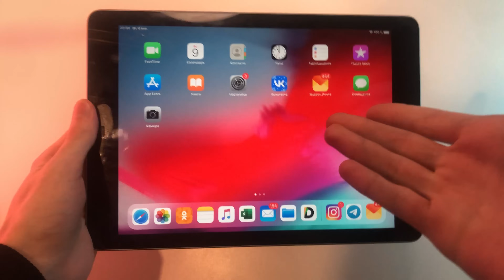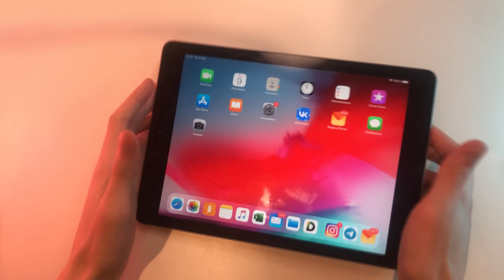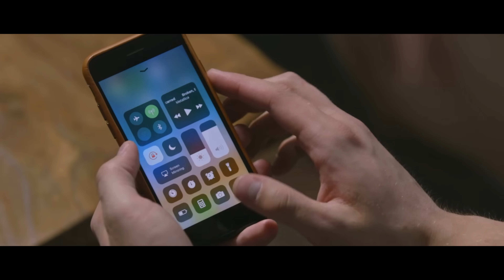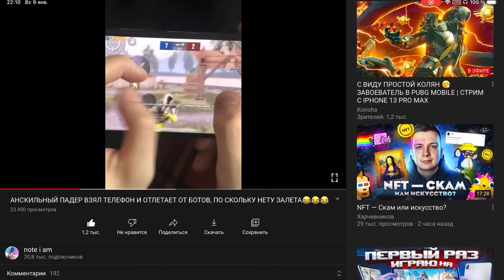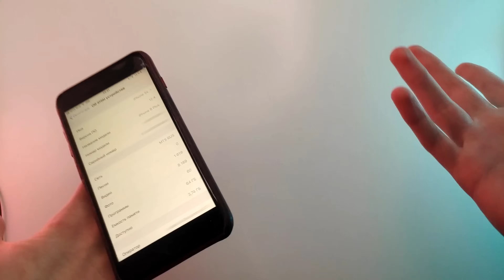ВОТ ПОЧЕМУ Мой iPhone 8+ ТЯНЕТ 60 FPS!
Как там твой XR? Жив ещё?)
Мой 8+ живее всех живых😎✌️

0:00 Вступление
0:17 Мб не будешь перематывать?👀
1:56 Почему мой 8+ не лагает📱
2:50 Как ведет себя iphone 8+ на современном ПО
3:41 iPhone X на 14 iOS
3:56 Итоги
4:21 Тизер🤫

 Ingame id: нету постоянного аккаунта, на любительском уровне занимаюсь рессейлом.

девайсы: ipad air 4, Red magic 5s and iphone 8+
монтаж: lumafusion + slowpro + alight motion
превью: alight motion, fine

Это iphone 8+ 2017 года выпуска, а это air 2020
Только вот по факту что тут 60 фпс, что тут 60 фпс

Сцена #2 хэндкамус на фоне

Под моими хэндкамами многие люди удивлялись, что такой пажилой девайс выдает плавную картинку, когда у некоторых проблемы на айфонах ХR, ХS Max'ах и даже 11тых

Интересна их реакция, еслиб я сказал, что на каждом из этих видосов у меня была включена запись экрана

Но дело тут не в каком-то чуде от эпл, забегая вперёд, скорее причина в том, что они подруинили остальные девайсы

PMPC
Сразу скажу, к сожалению моя инфа скорее всего большинству никак не поможет и это грустно, ведь представьте насколько проще молодым талантам было бы войти на компететив сцену, еслиб iOS девайс со стабильными 60 фпс стоил не 50к, а скажем 20, 25 тысяч
Есть конечно ipad, но с него норм турики не поиграешь

Если кто-нибудь думает, что на iphone XR я нагоняю, вот вам старая сторис хардпадлы

Или вот фрагмент геимплея феитза, у которого 11тый

Сцена #3
И вот на фоне этого всего,
когда девайсы от той же компании с процессорами следующих поколений, более мощными переодически подобное выдают, вопрос каким чудом вот эта пажилая мобилка до сих пор дает 60 вполне стабильных кадров с черд побери записью становится капец каким интригующим

А ответ тут в 5 символах

НЕ ЕБУ

Ладно...

 IOS 12

А вернее 12.4
Её предшественник, тоесть 11 слегка подкосила производительность, так как много где появились новые интерфейсы и все такое

Но вот 12-я была направлена на улучшение производитености
Практически ничего нового не добавили, но апнули ОПТИМИЗАЦИЮ

13-я вроде не была глобальным апдейтом

А в 14 iOS "история повторяется"
Много что переосмыслили и добавили, но в PUBG девайсы стали себя показывать хуже
Многие знакомые мне игроки говорили об этом

Может связь тут не на прямую с iOS 14, а с каким-то конкретным из изменений, которые она привнесла, но факт в том, что тот же iphone 8+ на 12й и 14х IOS в игре ведут себя как 2 разных девайса

"Войс мики"

Вот на этом видео я играю с айфона 10, который имеет почти тоже железо, что моя восьмерка
Но он нагрелся даже от гребанного тдма и пару раз в нем же подлагнул
По этому видос вышел такой короткий, дальше играть было уже тупо не комфортно

Как итог
Если у вас осталась резервная копия на 12, 13 iOS или вы имеете достаточно опыта чтоб сделать это без резервной копии, чтоб улучшить перфоманс в пабге откатиться вполне себе вариант

Бэкать на 11 наверное особо смысла не имеет

В свою очередь эпл специально или нет, но как я говорил ранее подруинила комфорт игры на устройствах до 11-го айфона

Мораль? Лично я взял себе рэдмэджик и пока не жалею